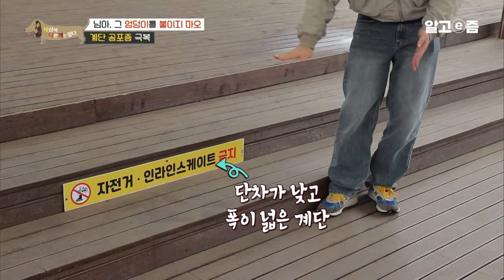집에선 그렇게 에너지 넘치던 강아지가 밖에만 나가면 요지부동? 단 한 번도 산책에 성공해 본 적이 없어 슬픈 보호자와 에너지가 넘치는 강아지│세상에 나쁜 개는 없다│알고e즘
"💪육중한 몸매,
쫑긋한 두 귀!🐰

별명은 🐷돼지 토끼🐰
견생 6개월 차
 ⭐치명적인 매력의 루이! ⭐

그런 루이에게 반전이?!
집에서는 에너자이저☀️
밖에서는 요지부동🚫
루이를 망부석으로 만들어버린 원인은?
📺방송정보
📌프로그램명: 세상에 나쁜 개는 없다 - 님아, 그 엉덩이를 붙이지 마오